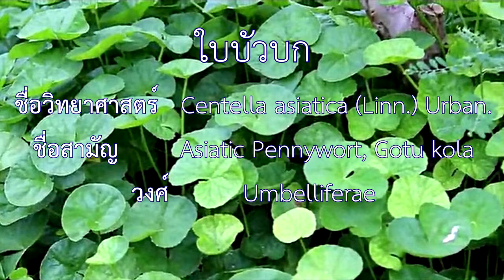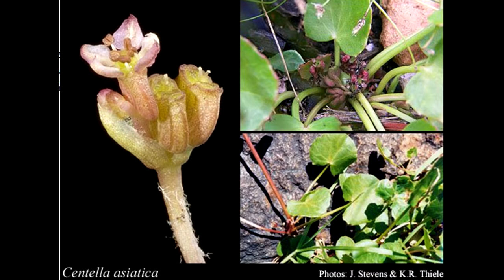ใบบัวบก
ชื่อวิทยาศาสตร์     Centella asiatica (Linn.) Urban.
ชื่อสามัญ             Asiatic Pennywort, Gotu kola
วงศ์                  Umbelliferae
 บัวบกเป็นพืชล้มลุกประเภทข้ามปี ลำต้นสั้น มีไหลหรือส่วนของลำต้นที่แตกแขนงทอดไปตามดินแล้วออกราก ใบเดี่ยว ลักษณะเป็นรูปไตหรือค่อนข้างกลม ขอบหยักมนหรือหยักแหลม ช่อดอกเล็ก ดอกขนาดเล็กมากมี 2-3 ดอก กลีบสีม่วงแดง ออกตามง่ามใบหรือซอกใบ ผลแบน มีขนาดเล็ก